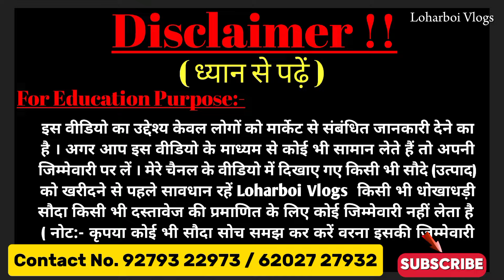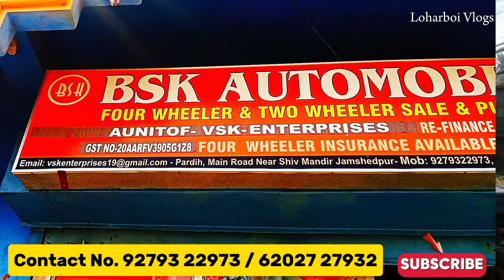₹.65000/- | second hand cars |का महासेल🔥| used cars | used cars for sale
BSK AUTOMOBILE
Deal in Used cars/ Second Hand Cars
📍ADDRESS 📍
Pardih Main Road, Near Shiv Mandir, Mango, Jamshedpur

अपने बिज़नेस का विडियो बनाने के लिए कॉल करे:-
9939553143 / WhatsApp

So, that I can make more useful videos to
entertain you all.